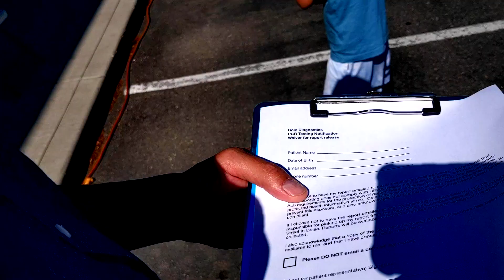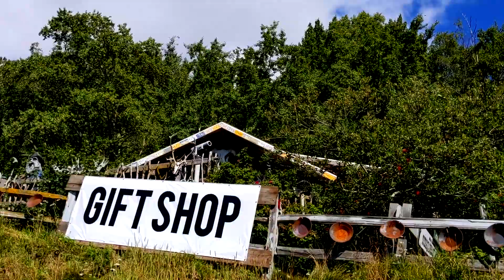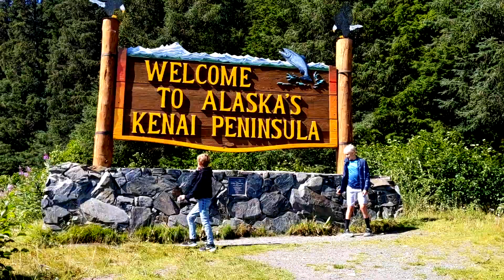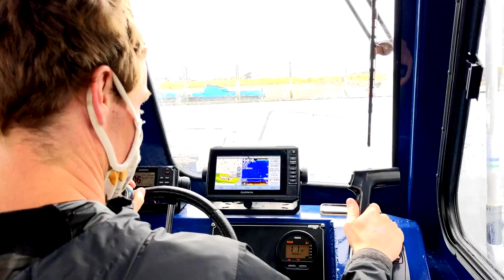The Traveling Carney's - ALASKA ADVENTURES